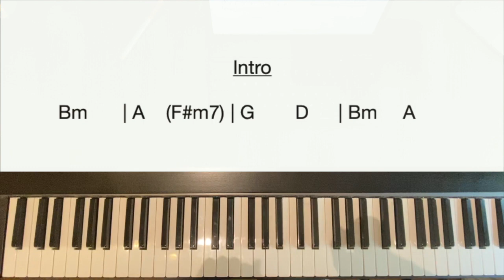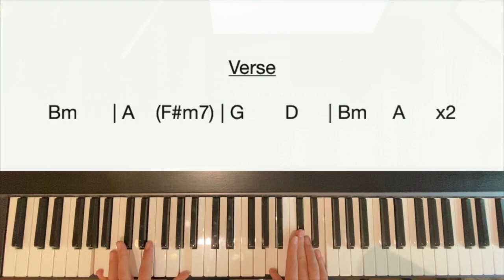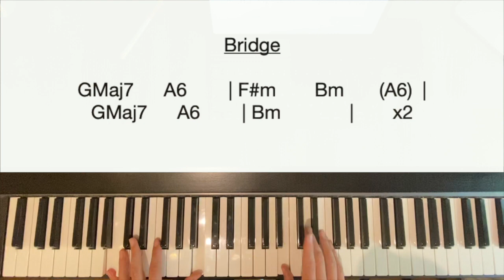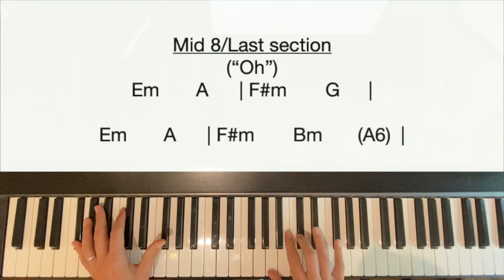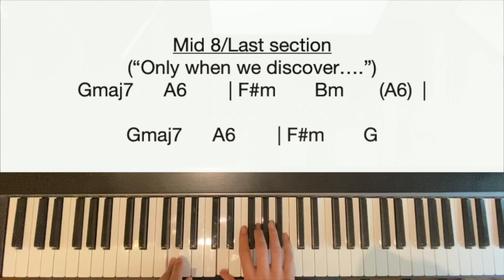How to play BETTER THAN THIS by Paloma Faith FREE Piano tutorial with chords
A free tutorial on how to play the Piano Version arrangement of BETTER THAN THIS by Paloma Faith. Full Song, with written chords.

Any song requests gratefully received in the comments below!